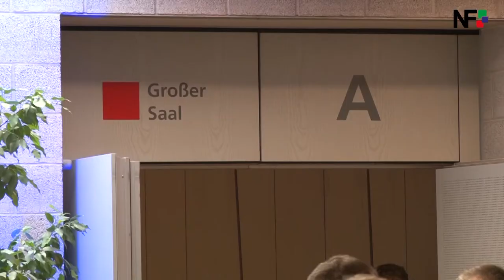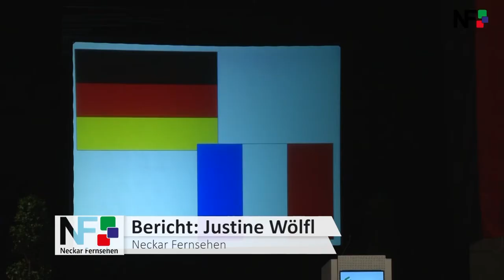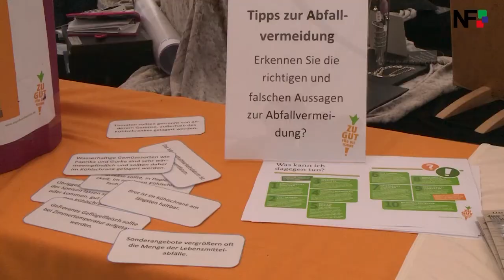29.05.2017 - Die Meldungen des Tages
Unsere Themen vom Tag:
– Unter Alkoholeinwirkung in Ostfildern von der Fahrbahn abgekommen
– Deutsch-französischer Festabend in Filderstadt
– Weilerhoffest in Esslingen